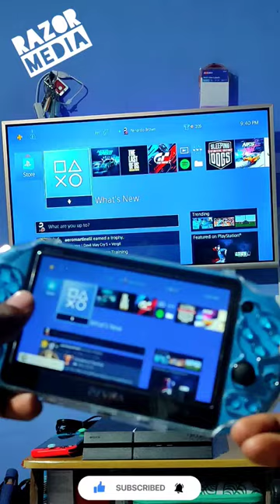PS4 Remote Play on PSVita Play button above to see how...Works Very Well!!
Hey there...Razor here. and welcome to another tutorial. The PS Vita is one of if not my favorited handheld of all time and with the introduction of the PlayStation Pulse Handheld, lets revisit the handheld that not only could remote play...but do so much more